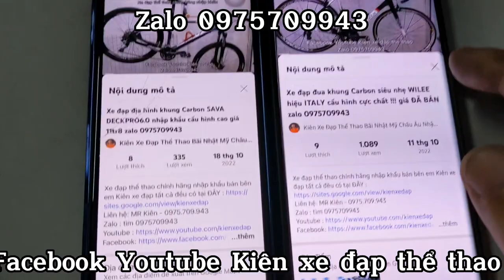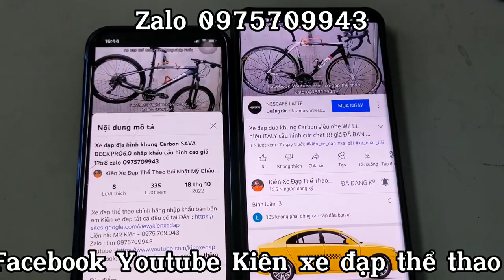Xe đạp địa hình AIMA HULK AM27,5 giá rẻ cấu hình cực chất, giá 6tr800 Zalo 0975709943